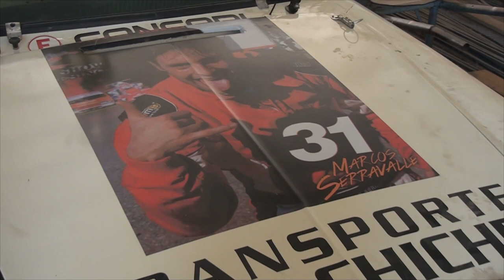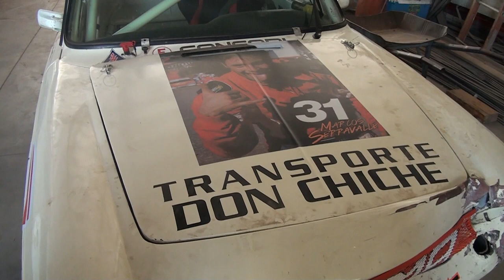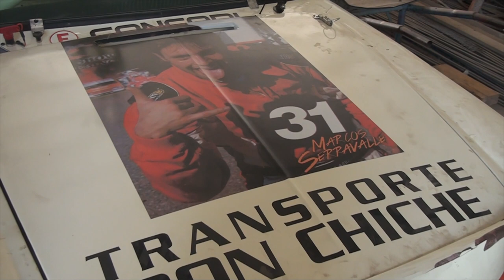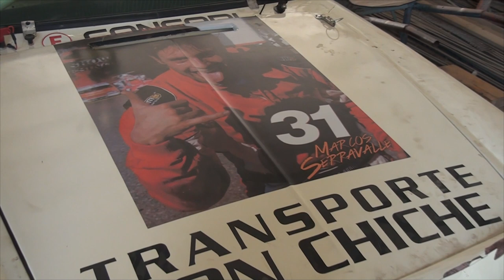MARIO SERRAVALLE PILOTO LOCAL NO ES COMO SE EMPIEZA SINO COMO TERMINA